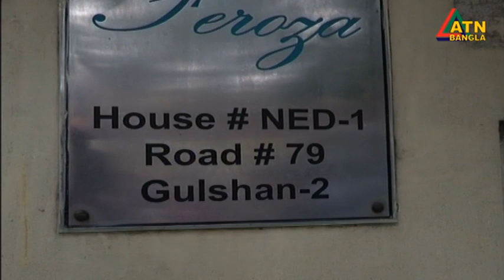হাসপাতালে ভর্তি বিএনপি চেয়ারপার্সন বেগম খালেদা জিয়ার শারীরিক অবস্থার কিছুটা উন্নতি। Khaleda Zia